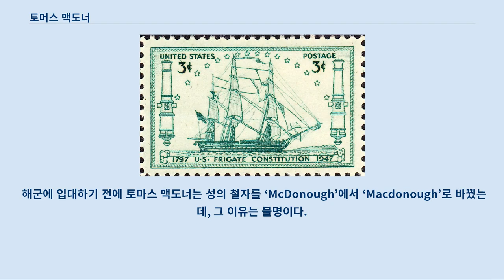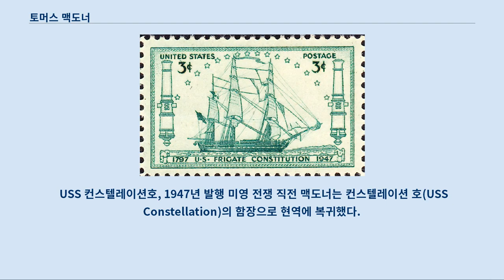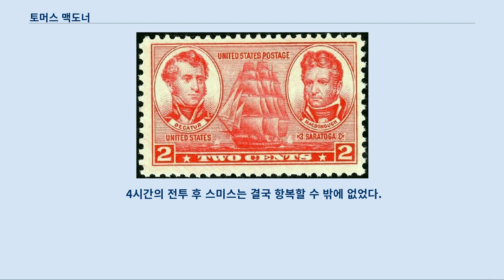토머스 맥도너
토머스 맥도너 주니어(Thomas Macdonough, Jr., 1783년 12월 21일 ~ 1825년 11월 10일)는 19세기 초 미국 해군의 장교였다.
 그는 제1차 바르바리 전쟁과 1812년 전쟁에서 큰 활약을 펼친 인물이다.
 그는 델라웨어 미들타운 근처에 살았던 미국 독립 전쟁 때의 장교였던 아버지 토머스 맥도너의 아들이었다.
 10 형제 중 여섯 째로 태어났으며, 시골에서 자랐다.
 그는 어릴 적 해군에 입대하여 16세에 수습 장교직을 받았다.
 스티븐 디케이터와 트리폴리에서 함께 복무를 하면서, 그는 제1차 바르바리 전쟁 기간 프레블 총사령관의 지휘 하에서 복무를 했던 해군 장교들의 선별 집단인 프레블 보이스의 멤버였다.
 맥도너는 1812년 전쟁에서 미국 해군을 지휘하여 플래츠버그 전투의 일부인 샹플레인 호수에서 영국 해군을 물리치면서 명성을 얻게 되었다.
 그의 활약은 그 전쟁을 끝낼 수 있도록 도움을 주었다.
 맥도너의 아버지, 토마스 맥도너 소령은 델라웨어 뉴캐슬 카운티에서 유명한 의사였으며, “더 트랩”(함정)이라는 농장에 살고 있었다.
 1775년에 육군에 입대해 소령으로 임명되었다.
 맥도너 소령은 육군을 일찍 퇴역하고 트랩으로 돌아왔다.
 미국이 독립하면서 그는 판사로 임명되어 1976년 죽을 때까지 그 직을 맡았다.
 그는 10명의 자녀를 낳았으며, 그 중 3명은 아들이었다.
 토마스 맥도너 주니어는 델라웨어 뉴캐슬 카운티의 그의 이름을 기념해 작명된 현재의 델라웨어 맥도너에서 태어났다.
 그의 형 제임스가 1799년 말 또는 1800년 초에 프랑스와 유사 전쟁에 종군하여 다리를 잃고 돌아왔을 때, 미들타운에서 그는 사무원으로 일하고 있었다.
 그는 델라웨어 상원 의원 라티마의 도움을 받아 미국 해군에 입대해 1800년 2월 5일 16세의 나이로 사관학교 생도가 된다.
 해군에 입대하기 전에 토마스 맥도너는 성의 철자를 ‘McDonough’에서 ‘Macdonough’로 바꿨는데, 그 이유는 불명이다.
 맥도너는 생도로 1800년 5월 15일에 24문 코르벳 〈갠지스 호〉(USS Ganges)에 탑승했다.
 갠지스는 서인도 제도를 향해 출항하여 5월부터 9월 사이에 3척의 프랑스 배를 나포했다.
 이듬해 미국과 프랑스 간에 휴전이 성립하면서 맥도너는 1801년 10월 20일에 38문 함 컨스텔레이션 호(USS Constellation)에 배속되었다.
 컨스텔레이션 호는 지중해로 향하기 직전이었다.
 디케이터와 맥도너를 그린 1937년 발행 2센트 우표 컨스텔레이션 호에 탑승했던 맥도너는 제1차 바르바리 전쟁 동안 트리폴리에 대한 공격에 참가했다.
 그 후 1803년에 38문 함의 필라델피아호(USS Philadelphia)에 전속된다.
 필라델피아 호는 트리폴리 측에 나포되었지만, 맥도너 당시 상륙 허가를 받고 함으로부터 떨어져 있었다.
 그는 10월 31일에 12문 슬루프 엔터프라이즈 호( USS Enterprise)에 배속되어 스티븐 디케이터 대위의 지휘 하에 들어간다.
 맥도너는 1804년 2월 6일 트리폴리 항구의 야습에 지원해 필라델피아 호의 파괴에 성공했다.
 야습의 성공 경감에 전시 승진했다 맥도너는 16문 조끼, 사이렌 호(USS Syren)에 탑승했다.
 그 후 그는 아이작 헐이 코네티컷 미들타운에서 포함 건조를 감독하는 것을 도왔다.
 1806년 1월에 공식적으로 대위로 승진, 18문 와스프 호(USS Wasp)의 함장으로 영국과 지중해 주변에서 활동하였고, 1807년부터 1808년에는 대서양의 봉쇄하는 임무를 수행했다.
 1810년부터 1812년까지 맥도너는 인도로 향하는 영국 상선의 선장으로 2년간의 휴가를 얻었다.
 USS 컨스텔레이션호, 1947년 발행 미영 전쟁 직전 맥도너는 컨스텔레이션 호(USS Constellation)...